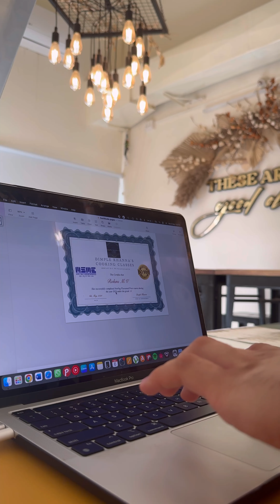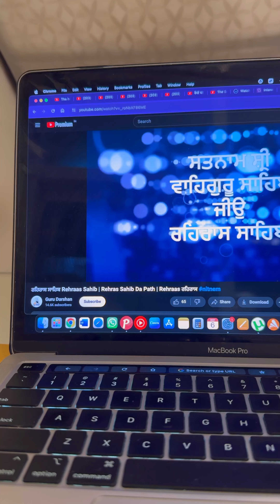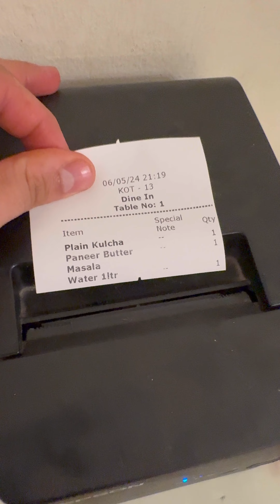A Busy Monday MiniVlog